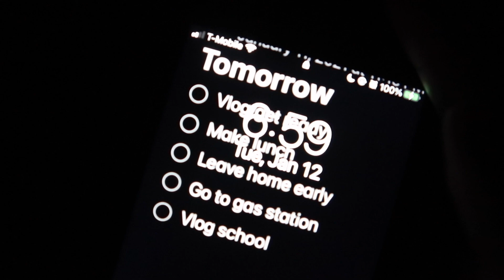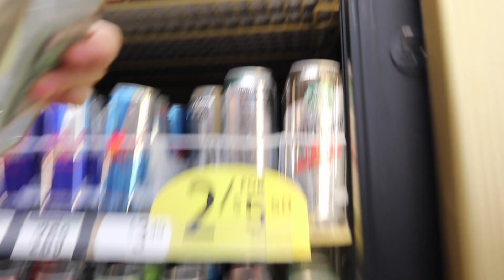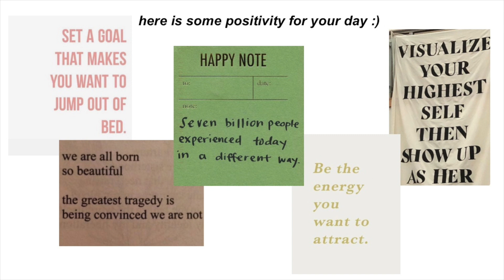high school vlog: what school is like during a pandemic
HEY GUYS! here's a school vlog/what high school is like during a pandemic...

vsco: lilyylogann

if you see this comment:

sub count: 8,280 thank u guys so much i love each and every one of you!!